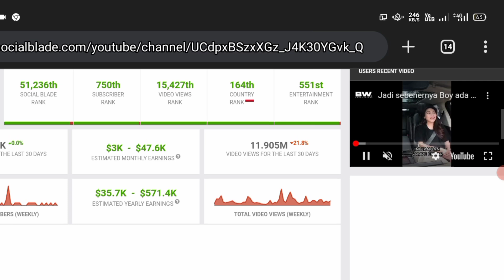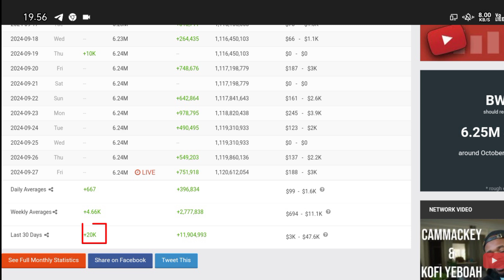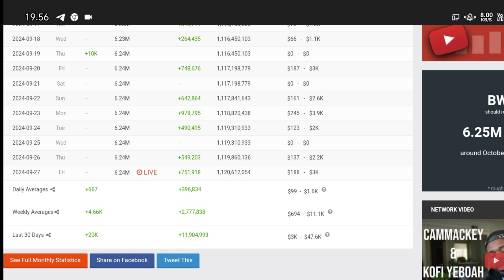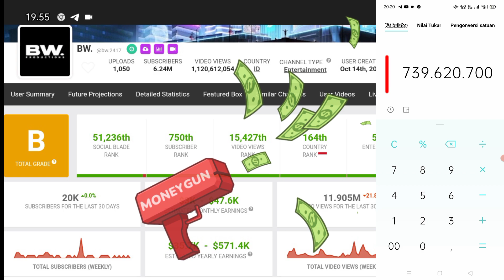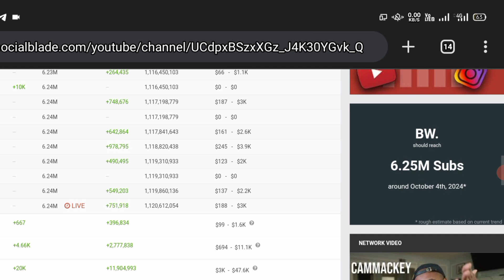WAH😳😱🤑!!! Update Gaji YouTube Boy William Terbaru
di video kali ini channel kepoin gaji YouTube akan update bongkar gaji YouTuber  dengan nama channel Youtubnya boy william
boy william
KEPOIN GAJI YOUTUBE
Gaji Bupati
Gaji Brimob
Gaji capcut
Gaji DPR
Gaji dokter
Gaji dosen
Gaji evos
gaji youtube
gaji youtuber
Gaji mesin
Penghasilan YouTuber
Penghasilan tambahan
Penghasilan tiktok
Penghasilan YouTube
terbaru
Penghasilan YT
Pendapatan YouTuber pemula
Pendapatan YouTuber
Pendapatan nasional
Pendapatan perkapita
Pendapatan tiktok
Pendapatan gojek per hari
Pendapatan YouTube